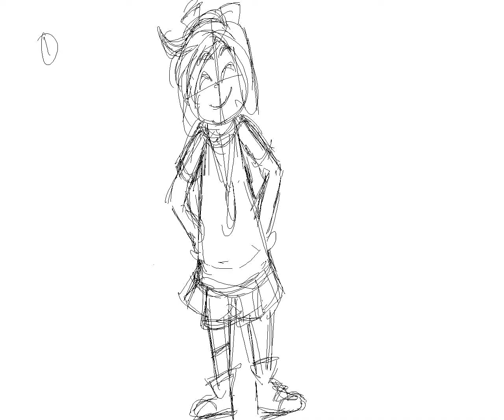Sock Animation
Song: MK2 - Far Away